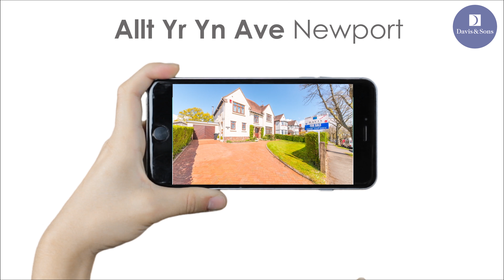Davis & Sons Virtual Viewing of Allt Yr Yn Ave, Newport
DescriptionDavis & Sons are one of the largest independent Estate Agents in Wales, with eleven offices across the country and more planned. Despite our size we guarantee a personal, friendly and professional service as our offices are locally managed and owned.

At all branches of Davis & Sons you will be met by a qualified estate agent with vital local knowledge and expertise in the property industry.

Davis & Sons get results!!!

Every year we manage the sale and letting of more than 4000 properties in Wales. Our mission is to offer an unbeatable service, combining traditional personal attention with innovative marketing. The Davis & Sons team invites you to consider our professional sales and management services, and trust your property matters to us.

Getting it Right

Putting your house up for sale is a BIG step. Davis & Sons offer a free sales consultation for all potential vendors. This is an obligation free opportunity for you to use our professional sales staff to understand the market for your property, whether you are upgrading, downsizing or even relocating.

Getting it right at this stage is the key to a stress free house sale!

For additional details about any of the properties featured on the site, to arrange a viewing, to find out more about selling your home or to arrange a pre-sale consultation, please contact the office nearest to you.